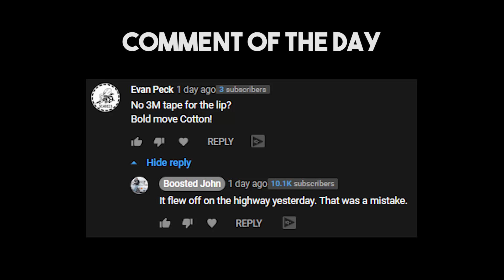How to Port Match a Throttle Body | Extremely Satisfying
Today I chose to port match my new intake manifold to the same diameter as my Skunk2 Throttle Body. Unfortunately my throttle is pretty old school and I couldn't figure out what size it was. I googled the serial number and nothing came up. I then measured with a tape measure and converted inches to millimetres. I found out that my throttle body is about 68mm. This should help increase the flow once my engine is assembled and making boost.
The process was honestly super simple. First I traced the gap of the gasket onto the face of the intake manifold plenum. Then I simply removed the material with an air powered die grinder that I bought at Harbor Freight. The last thing I had to do was smooth out the rough edges with the stone bit and the drill.
Super easy, very fun, and well worth it.
P. C. E. A.